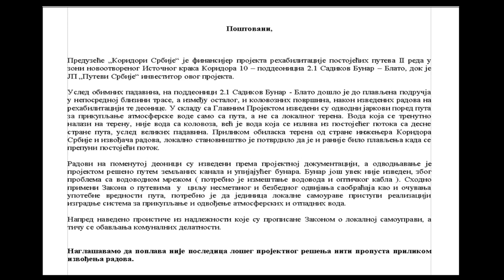PROBLEMI MEŠTANA SELA BLATO